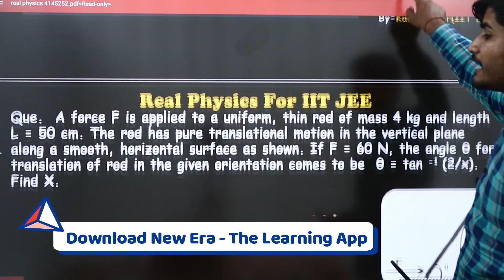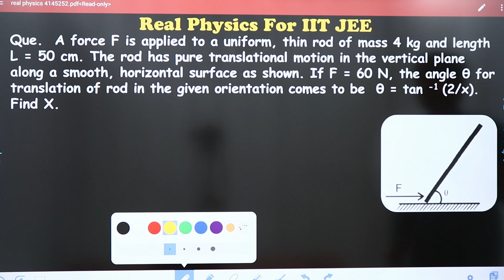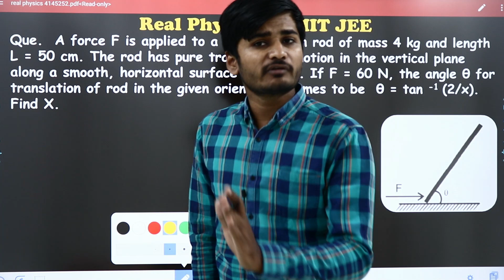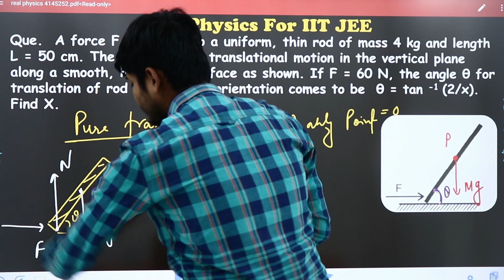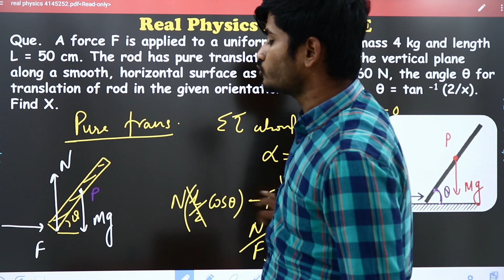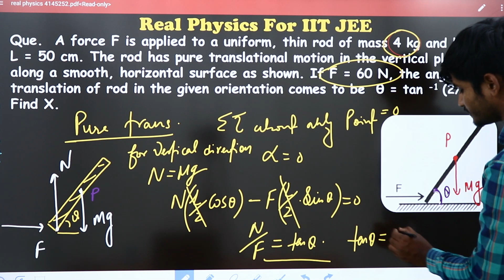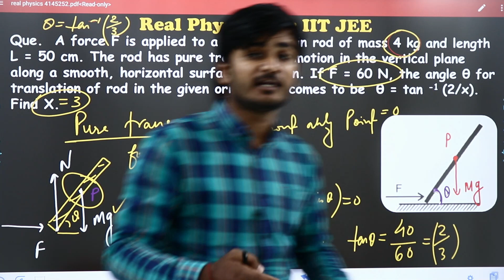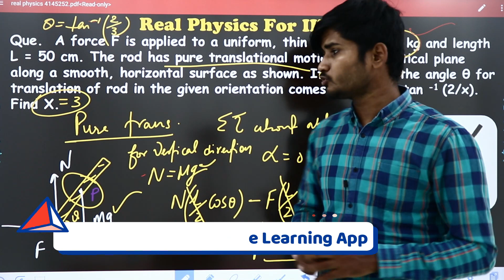Real Physics for IITJEE | Part-19 | By-Kartikey Sir(IIT BHU)